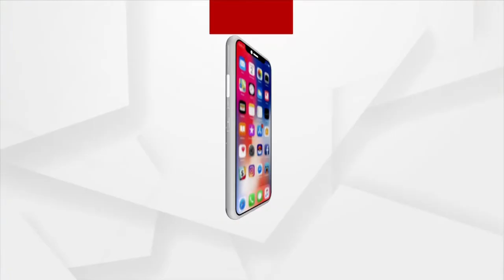Unity Cup to be held on April 16 and 17 at Saheed Sporting in Bhubaneswar